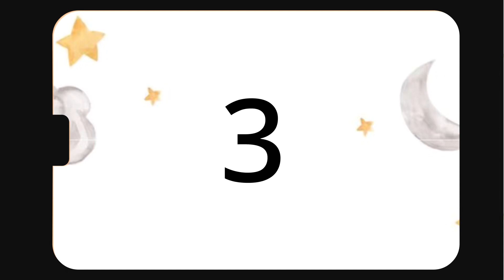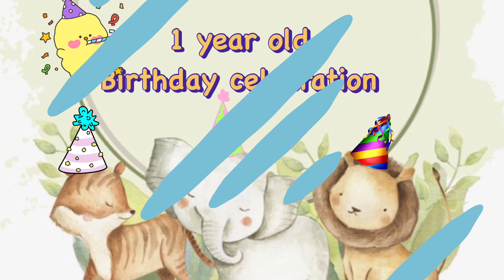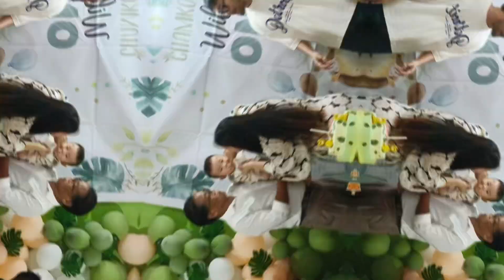Ek saal ka journey || Photos || Newborn to 1 year || vlog 7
Ek saal ka journey || Photo slideshow || Newborn to 1year old.

This photos are collection of all memories of Chamkoan in last 361 days,

Our little munchkin ❤️
You have been more than a blessing
and an amazing bundle of joy to us all.
We know you are may be too young to remember this day but we want you to know how much you are loved.
You are mama’s boy and daddy’s world 🌍 .